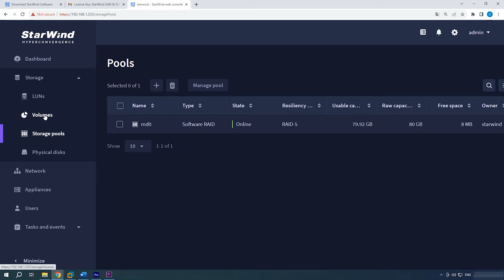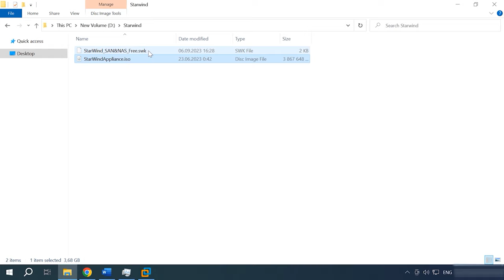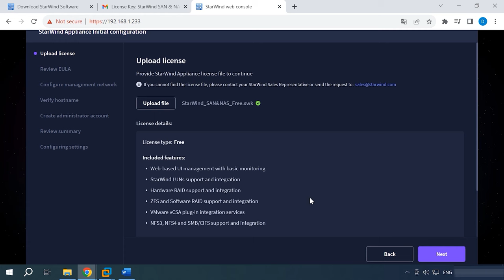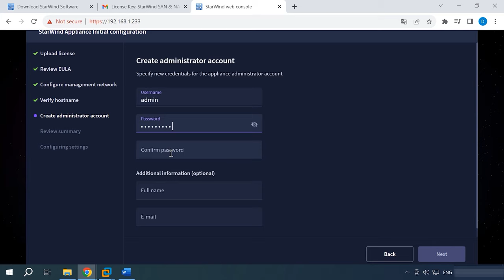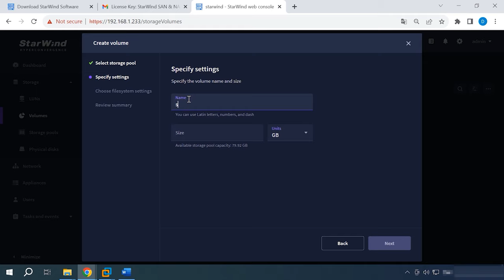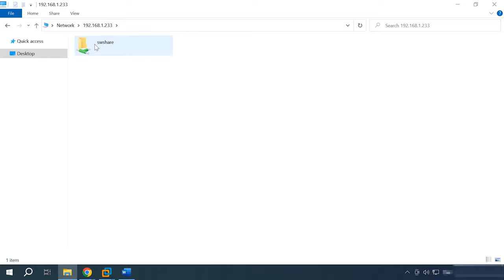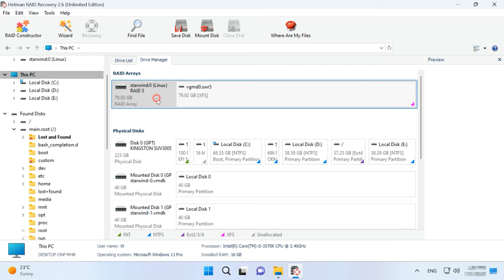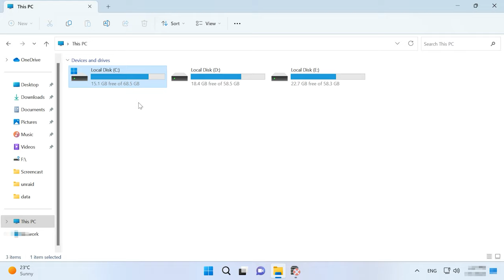StarWind SAN&NAS virtual NAS: Datenrettungstricks, die Sie kennen müssen!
⭐⭐⭐⭐⭐In diesem Video erfahren Sie, wie Sie verlorene Daten von StarWind SAN&NAS virtual NAS mithilfe einfacher Methoden wiederherstellen können. Von grundlegenden Techniken bis hin zu fortgeschrittenen Tricks decken wir alles ab, was Sie wissen müssen, um Ihre Daten schnell und effektiv zurückzubekommen. Schauen Sie jetzt rein und lassen Sie sich von unseren Expertentipps helfen!

👉 Wie kann ich Daten von StarWind SAN&NAS virtual NAS wiederherstellen?

📚 Inhalt:
00:00 – Einführung
01:37 - Wie installiert und konfiguriert man StarWind SAN & NAS in VMware?
06:16 - Wie kann man Daten wiederherstellen?
08:34 - Schlussfolgerung

Andere Videos